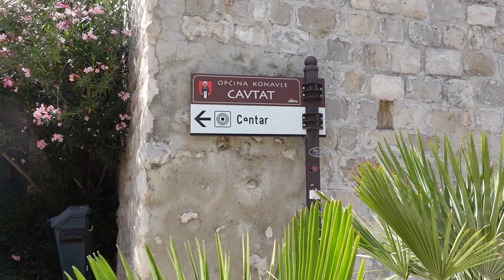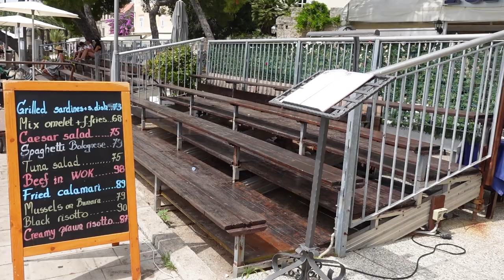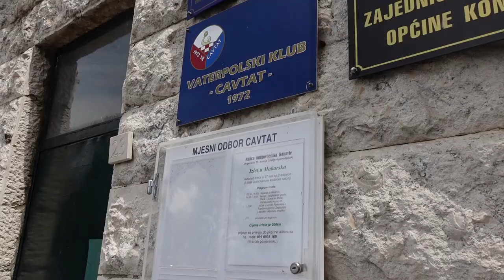BEST DUBROVNIK EXCURSION... and nobody is here? (only 15km) | Cavtat, Croatia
Cavtat is a charming little town located less than 20 km south of Dubrovnik. The Cavtat area is most attractive because of the Mediterranean vegetation which covers the whole area.  With its rich and interesting historical heritage, beautiful scenery and a wide range of tourist services, Cavtat is definitely among the most desirable tourist destinations of the region.
Originally it was a Greek settlement called Epidauros. Around 228 BC it was under the Romans and later became a Roman colony. Cavtat became part of the Republic of Ragusa in the 15th century.
The attractions of Cavtat is the Rector's Palace, the Baroque church of St. Nikola, the Franciscan monastery, Bogišić's scientific collection, the Vlaho Bukovac Art Gallery, the Račić Mausoleum, archaeological sites, city walls, the Šipun cave etc.
Numerous beautiful beaches are the main reason that Cavtat is a desirable summer destination for most visitors. Crystal clear and unpolluted sea depths offer perfect refreshment in the hot summer days.
Cavtat also offers a 7 km promenade by pine forests paths only a few meters from the sea.
Numerous bars and restaurants line the waterfront, offering everything from cheap pizza and simple pasta to more expensive local specialties and succulent fresh fish.
Cavtat  is very well connected with major Croatian cities through Dubrovnik and Cilipi Airport, while local communications with the surroundings include ship and bus lines.
Although Cavtat is a small town, but it has a lot to offer.

THE LINKS FOR THE CAMERA GEAR  IN THE VIDEO:

SONY ZV1 VLOGGING CAMERA:
SANDISK EXTREME 128GB SD CARD:
JOBY 1K PRO GORILLAPOD KIT:
WD MY PASSPORT FOR MAC - 2TB
MACBOOK PRO 2020 WITH M1 CHIP:
RODE VIDEOMICRO COMPACT ON CAMERA MICROPHONE: